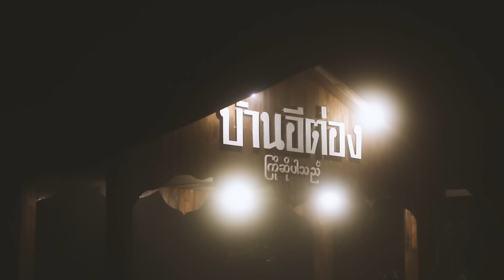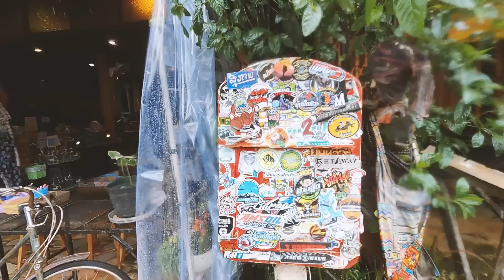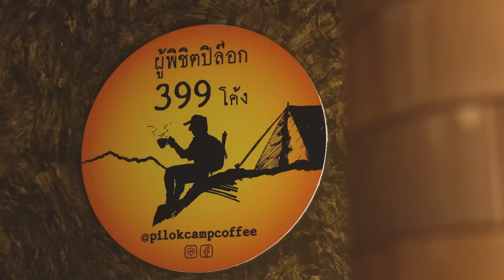LEO Presents เที่ยว TRIP EP.2 ตะลุยเส้นทางสุดมันส์ "ปิล๊อก" ฤดูฝน บอกเลยว่าเละกว่านี้ไม่มีแล้ว !!!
มันส์กันต่อกับอีกหนึ่งจุดหมายปลายทางในฝันของไบค์เกอร์สายลุย ฝ่าเส้นทางสุดทรหดในช่วงฤดูฝนมุ่งสู่ชายแดนฝั่งตะวันตก "บ้านอีต่อง-ปิล๊อก กาญจนบุรี" ที่เต็มไปด้วยความมันส์แบบครบรสทั้งโหด มันส์ ฮากันแบบฉ่ำๆ